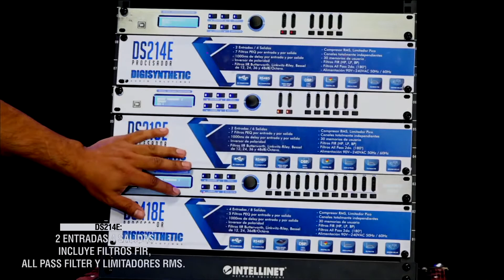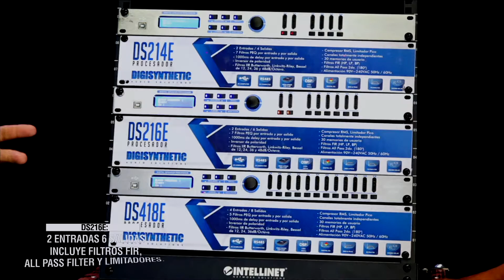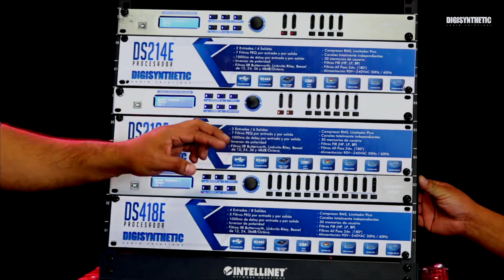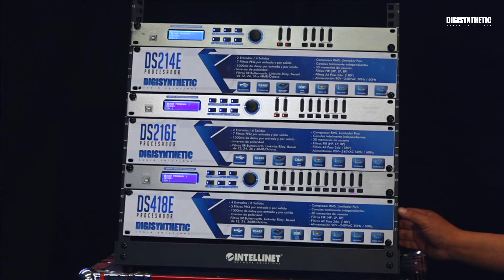Procesadores Digisynthetic serie plateada DS / Demostración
Conoce nuestra serie Plateada DS de procesadores